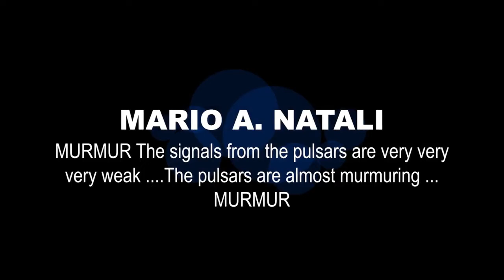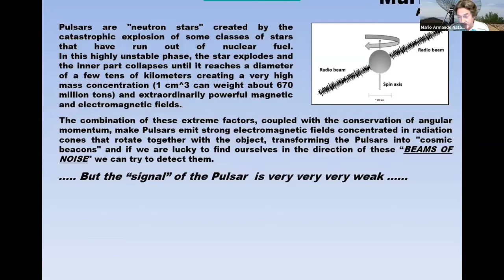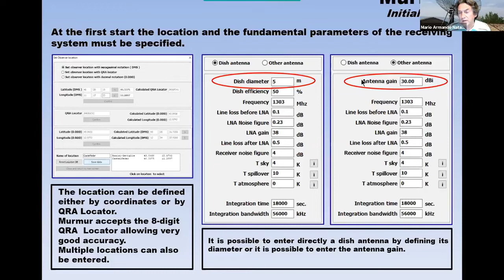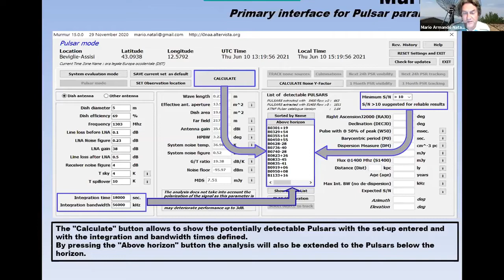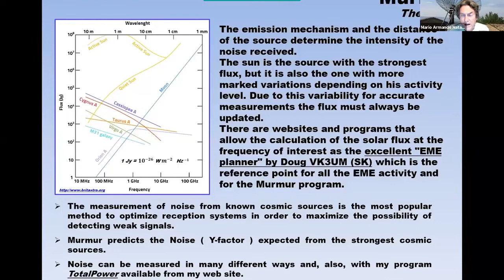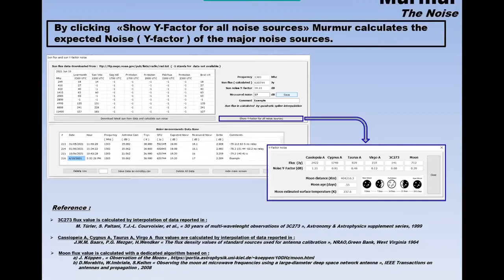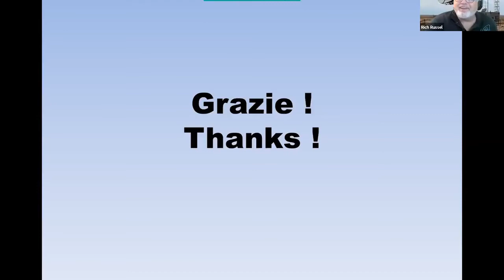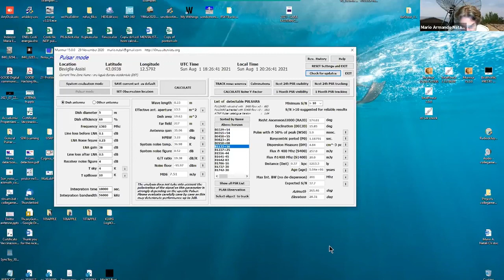Mario Natali: Murmur - Support Program for Pulsar Detection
SARA 2021 Eastern Conference
Murmur - Support Program for Pulsar Detection